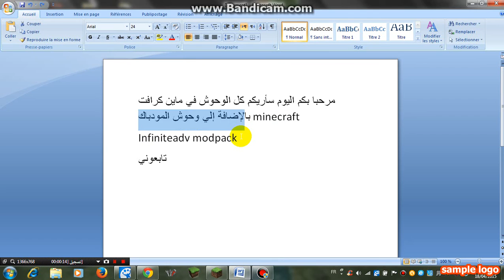minecraft monsters (1)